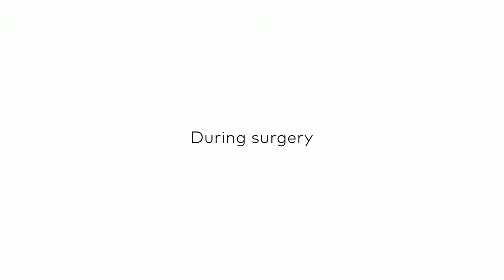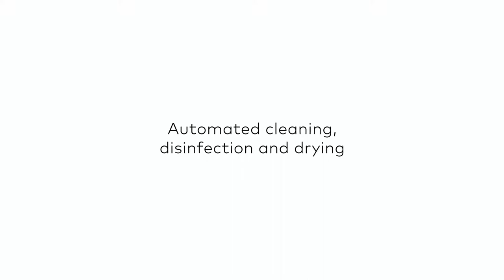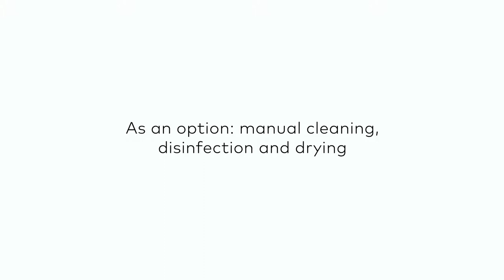PureSet Step-by-step video reprocessing in a dental practice setting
Ease, speed and hygiene, all-in-one with PureSet. Discover advanced simplicity and benefit from workflow improvements with PureSet surgical kits for freehand and guided surgery.

PureSet Trays are made of stainless steel and designed for automated cleaning with few manual steps. Tray and instruments stay together throughout the automated reprocessing workflow.

This video will guide you through the reprocessing steps for the PureSet kits in a dental practice setting.